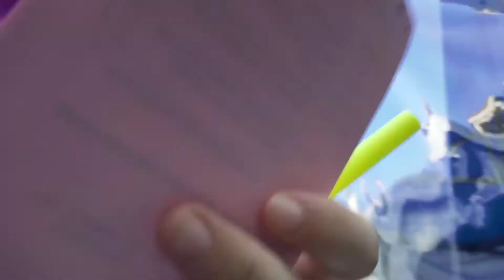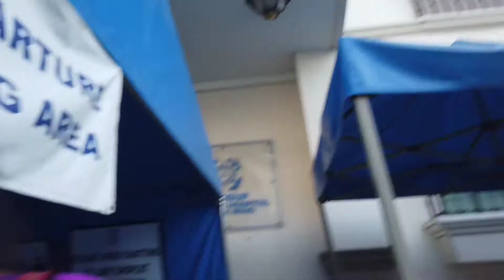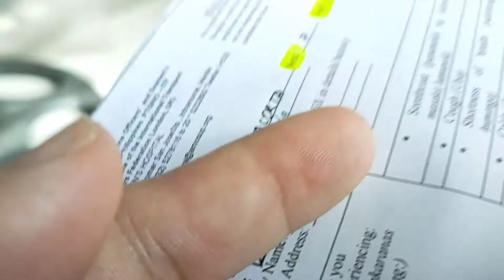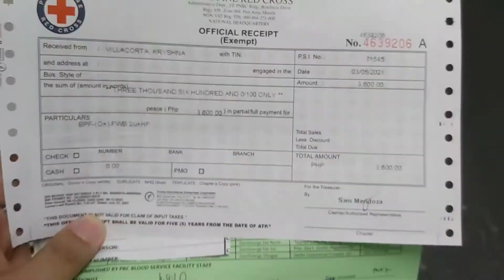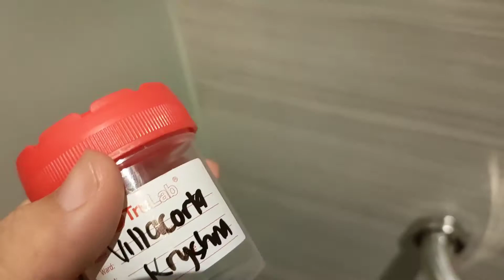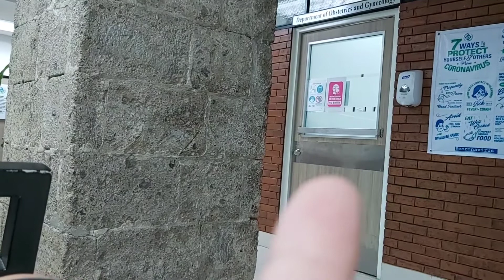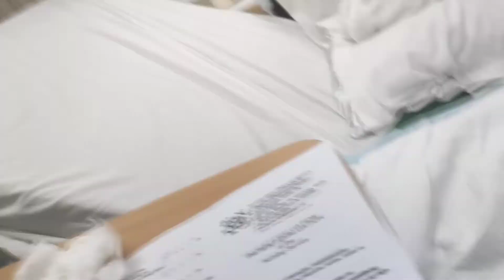Schedule Cesarean | Birth Vlog | what to expect during pandemic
Hey mga ishyness

here's another video for you guys!

Dahil medyo nakakakilos na tayo nakapag edit na din ako, sharing with you kung anung naexperince ko sa panganganak ngayong panahon nag pandemyan!

Ishyness425

Ishyness_425